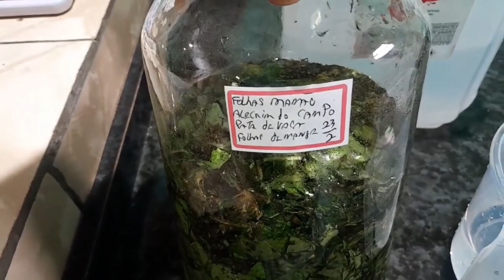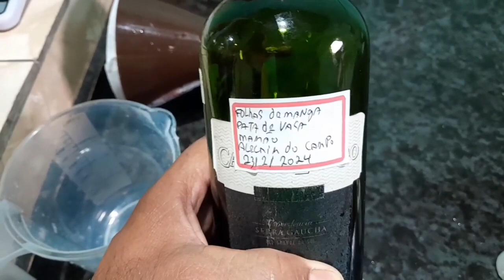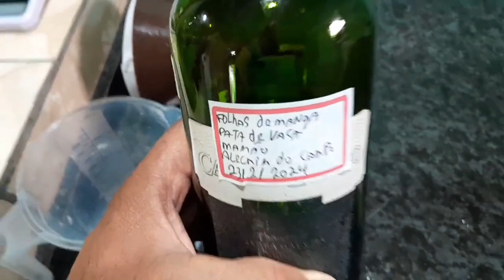SÉRIE as plantas irão te surpreender (vídeo 1)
CEP 86240000